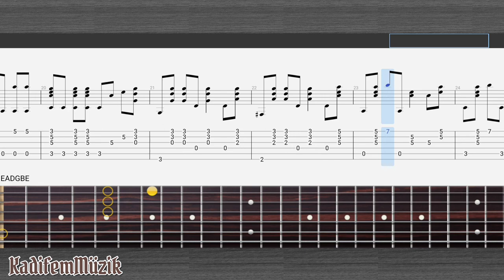Hot`n Cold by Katy Perry Easy Fingerstyle Guitar Tutorial Tabs